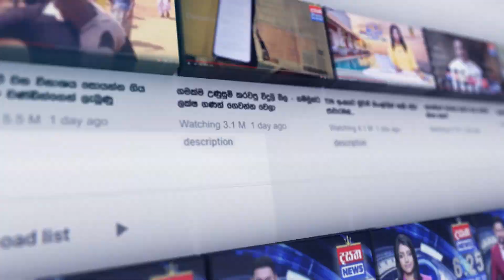දුප්පත්කම ඩබල් වෙලා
📺 Dialog TV: Channel No 20
📺 Freesat: Channel No 17
📺 PEO TV: Channel No 16